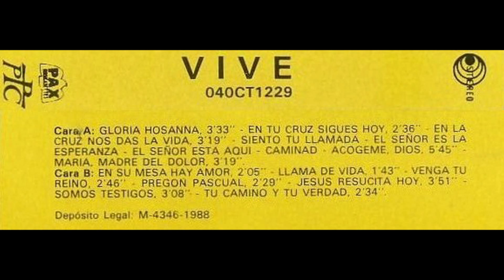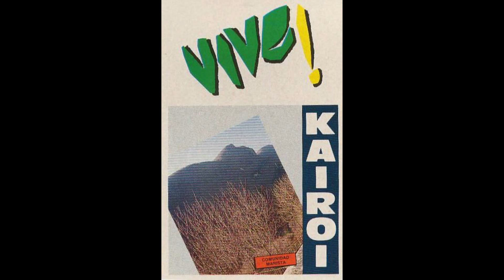En Tu mesa hay amor - Interpreta: KAIROI (Comunidad Marista) (1988)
- LETRA (Lyrics):

El Señor nos ha reunido junto a Él,
el Señor nos ha invitado a estar con Él,
en su mesa hay amor, la promesa del perdón,
y en el vino y pan, su corazón.
(x2)

Cuando, Señor, tu voz llega en silencio a mí,
y mis hermanos me hablan de Ti,
sé que a mi lado estás, te sientas junto a mí,
acoges mi vida y mi oración.

(x2)

- "En Tu mesa hay amor"
- Interpreta: KAIROI (Comunidad Marista)
- Antiguo casete "Vive - KAIROI (Comunidad Marista)" (1988)
- Pista 1 de la Cara 2.
- Edita: PAX. (Discoteca PAX). (PAX Musicasettes)
- Distribuye: Promoción Popular Cristiana (PPC)
- Fabricado en España por IBEROFON, S.A. -- Avenida Fuentemar, 35 (Polígono industrial de Coslada, Madrid, ESPAÑA)
- Referencia: 040CT 1229
- STEREO